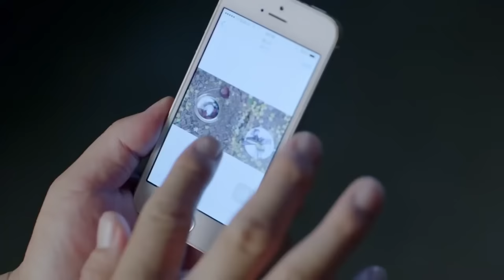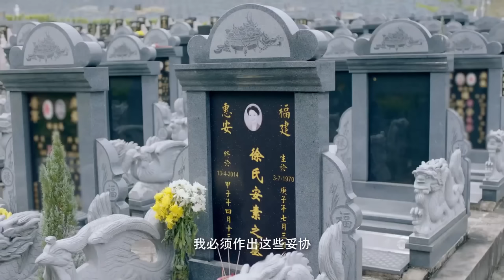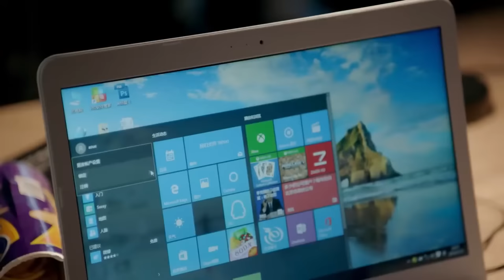EngSub【以愛為名の錯撩】▶ EP08 📰王牌財經記者#白鹿 錯撩禁慾系霸總#王鶴棣 💘心機小嗲精報復劈腿前男友，嘴甜唇軟一吻撩撥腹黑霸總🫦甜甜的戀愛在陰差陽錯的互懟中悄悄展開🌸魏哲鳴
📺【以愛為名の錯撩 Only For Love】 📰王牌財經記者#白鹿 錯撩禁慾系霸總#王鶴棣 💘心機小嗲精報復劈腿前男友，嘴甜唇軟一吻撩撥腹黑霸總🫦甜甜的戀愛在陰差陽錯的互懟中悄悄展開🌸魏哲鳴 ，🔥️火熱更新中（6:00pm, GMT+8 二集連播）

💬劇情簡介：
　　雜誌社女編輯安娜因為一段巧妙的機緣，一種稀有的血型與馬來西亞男友林志鈞相知相愛，當安娜正憧憬著人生最重要的幸福婚禮時，林志鈞卻在馬來西亞遭遇渡輪事故消失不見，從幸福頂點跌落 的鹿安娜不願相信這樣意外的事情會降臨在自己的生活中，而摯愛就這麼突然離開了自己。 從最初的驚慌中冷靜下來，她毅然開始了尋找愛人下落的征途，隨著安娜抽絲剝繭堅韌不放棄的查找，鹿安娜終於揭開了事實的真相，原來未婚夫林志鈞的患有家族遺傳血液病，其 家族企圖讓安娜成為林志鈞的長期血液供應者，林志鈞無法面對自己深愛的安娜，選擇一次船難的契機與安娜告別，選擇消失在安娜的世界獨自面對。 經過愛的考驗，安娜和林志鈞勇敢地面對真相，用真摯的愛情戰勝的疾病。 這世界是複雜的，情感也是複雜的，很多人和事，無法用簡單的對錯來判斷，但愛依然是值得相信的，堅定自己的選擇，就會收穫愛的真諦。
🌟主演：王鶴棣 /白鹿 /李承鉉
🎞️集數：28集